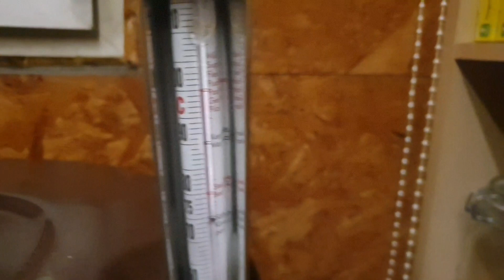Kohleintopf - OHNE KÜHLUNG viele Jahre haltbar! Wie du einen Notvorrat anlegst!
Ein neues schnelles Fertiggericht -Video ohne viel Schnickschnack.
Kohleintopf kochen und durch das einkochen praktisch für die Ewigkeit haltbar machen. Es ist genial um die Kohlernte im Wasserbad einzuwecken. Fertiggerichte im Glas sind super praktisch, wenns mal schnell gehen muss oder man einfach keine Lust hat um zu kochen.

Einfach das Glas später öffnen, Glasinhalt in einen Topf geben und erwärmen. Man kann die Weckgläser aber auch ohne Deckel und Gummidichtung einfach in der Mikrowelle erhitzen und das Gericht einfach aus dem Glas löffeln.

Ein super einfaches Kohlrezept mit dem man verschiedene Kohlsorten verwenden und sich so einen großen Vorrat an Konserven anlegen kann.

Links(*)

Notizbuch Einkochen 1

Notizbuch Einkochen 2

Notizbuch Einkochen 3

Notizbuch Einkochen 4

Notizbuch Einkochen 5

Pressure Canner

Dr Oetker Trichter

Weck Glasheber

Einkochgläser 0,5L

Einkochgläser 1L

Weckgläser Sturzglas 370ml

Einkochset (Gitter , Ring und Deckel mit Thermometer)

Dampfentsafter Steckaufsatz für Töpfe und Kasserollen

Klammern Weckgläser

Universal Bügelklammern

Ursalz ohne Zusätze

Steinsalz ohne

Pfeffer schwarz Bio gemahlen

Wenn du dir auch einen Vorrat anlegen willst, solltest du keines meiner Videos verpassen.

Wenn du über diese Links bestellst, bekomme ich eine kleine Provision von Amazon, was dich keinen Cent kostet. Dadurch wird meine Arbeit mit dem Kanal unterstützt. An dieser Stelle ein fettes Dankeschön von mir 💜